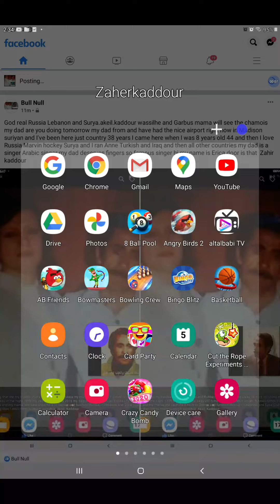January 5, 2021(2)